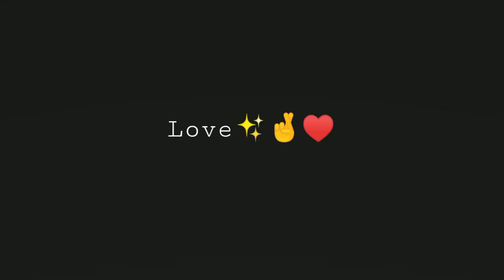Tum Jo Aaye Zindagi mein♥️ || Hindisong || teamdevildreamer ||Whatsappstatus || blackscreenstatus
Tum Jo Aaye Zindagi mein

.NEED YOUR LOVE AND SUPPORT ❤️🙏

@🌏 l Hope you Love u This music Stutus

✉️ Comment Your Favorite Song Name And l'' ll Make WhatsApp status video For You

🚫This Video Create Only Entertainment Purpose Only .

→ Comment, News  reporting , Teaching, Scholarship and research.fair use is .a use permitted by copyright Statute that  might otherwise be infringing. nonprofit, educational or personal use tips the balance in favour of fair use.
NOTE .Same images, musics, videos, graphics,are shown in this video moy be copyrighted to respected owners,not mine

💝Thanks you so much🥰 Keep ❤️
❤️Supporting...❤️.